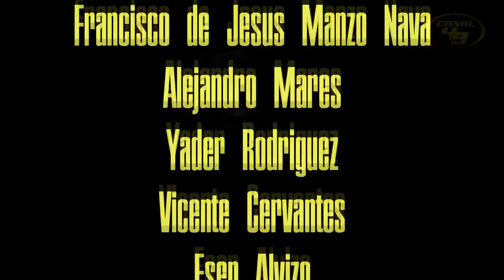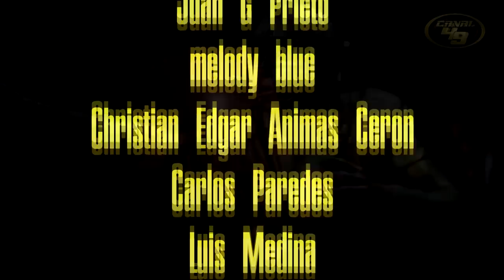49ERS vienen con todo l Y esto apenas comienza l y siguen los RAMS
Se ven muy fuertes los 49ers, y ahora siguen los Rams

GO NINERS!!!